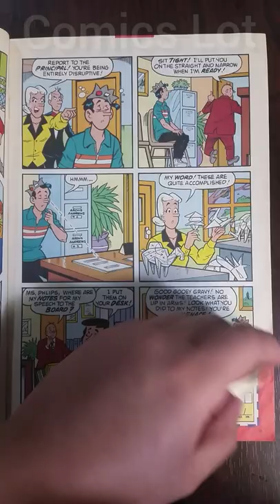Archie's Pal "JUGHEAD" #124 (1987 2nd Series) Jughead becomes interested in origami.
Archie Comics.

Cover art by Rex W. Lindsey. "The Unfolding Crisis," script by Craig Boldman, pencils by Rex Lindsey, inks by Rich Koslowski; Jughead becomes interested in origami.
"I Love Archie Photo Contest," art by Ellen Leonforte; Photographs of Danielle Lupo of LaGrange, IL and Pearl Ward of El Granda, CA and their Archie collections. "Taken Abac!", script by Craig Boldman, art by Rex Lindsey; Dilton worried about the Y2K computer bug?; Yes he is. "We Jump for Fall" illustration by Rex W. Lindsey. "Book Shnook," script by Craig Boldman, art by Rex Lindsey; To get cookies, Jughead attends a literary group. "Moosecapade" one-page story, script by George Gladir, pencils by Fernando Ruiz, inks by Wimbert; Reggie's had it with Moose. "Girls, Girls, Girls!", script by Craig Boldman, art by Rex Lindsey; Jughead is down on girls. 36 pgs., full color. Cover price $1.79.

rare comics
expensive comics
cgc comics
asmr
flipping comics
flipping pages
book
comicbook